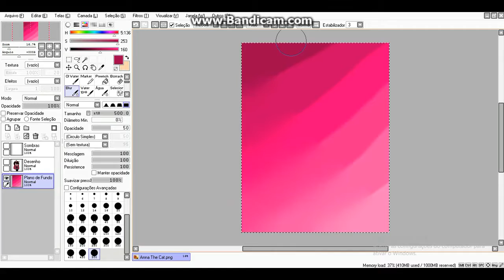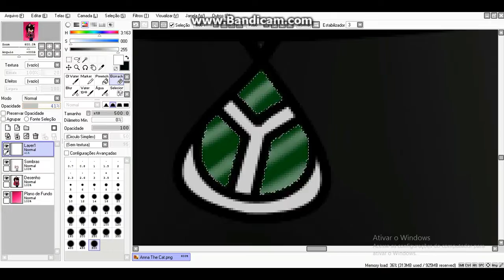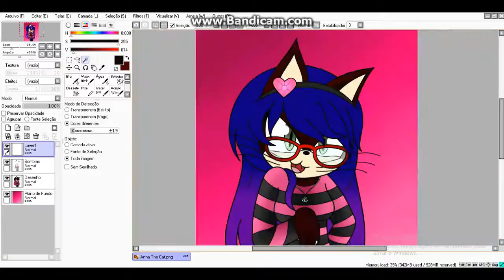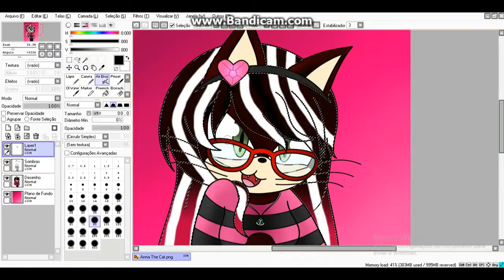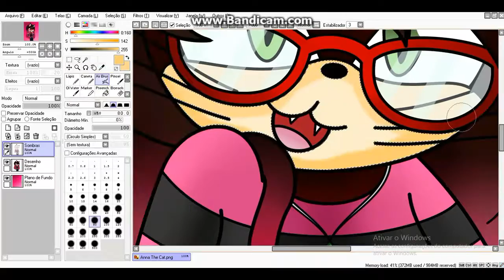Anna The Cat【SpeedPaint】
Everybody wants to be a cat!

Programs used: Paint.net, PaintTooSai, Bandicam and Wondershare Video Editor

Video edited by my friend Raffa